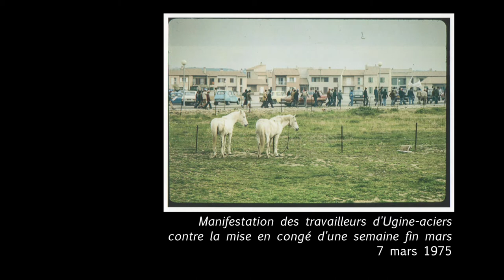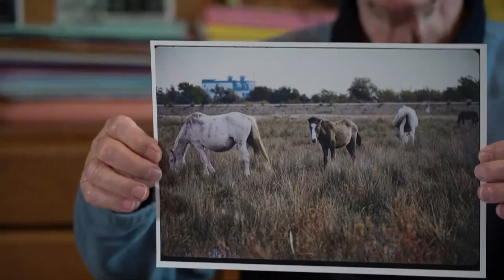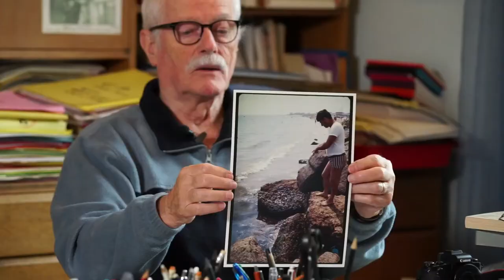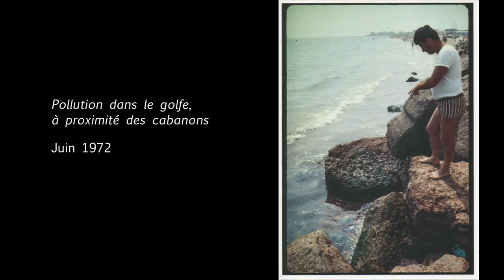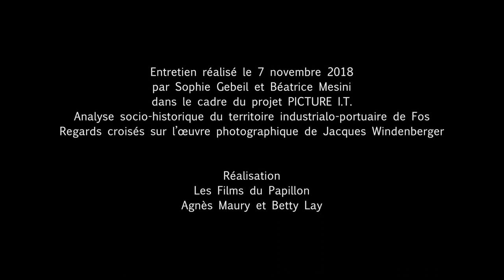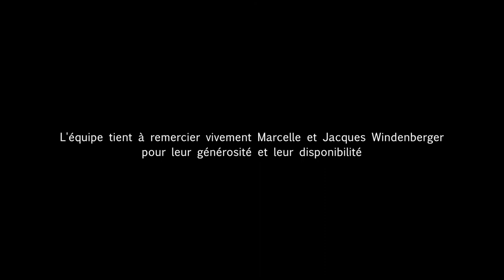Jacques Windenberger - Transformation d'un territoire. Environnement (Fos, Étang de Berre)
Jacques Windenberger : 3. Transformation d'un territoire. Environnement - Partie 2 : Le fonds documentaire de Fos, Étang de Berre.
Entretien réalisé le 7 novembre 2018 par  Sophie Gebeil et Béatrice Mesini dans le cadre du projet PICTURE I.T. / Le grand chambardement - Analyse socio-historique du territoire industrialo-portuaire de Fos. Regards croisés sur l'œuvre photographique de Jacques Windenberger
Réalisation : Les Films du Papillon / Agnès Maury et Betty Lay
Un projet soutenu par LabexMed et la Région Sud, porté par TELEMMe (université d'Aix-Marseille - CNRS)